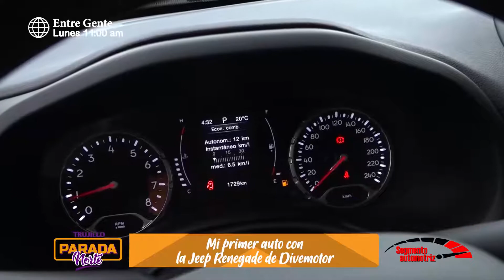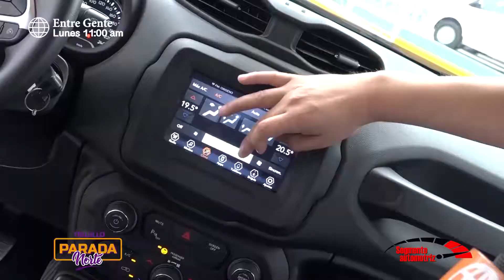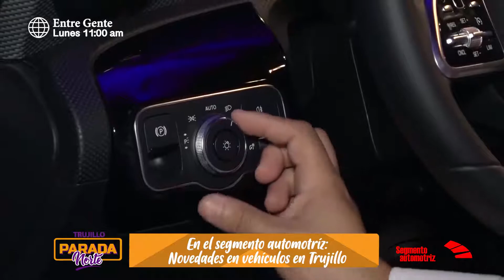Parada Norte - Segmento Automotriz Trujillo